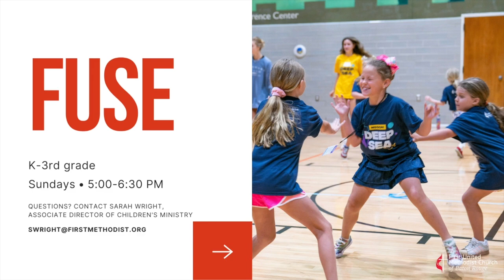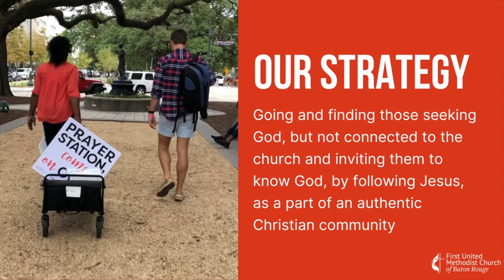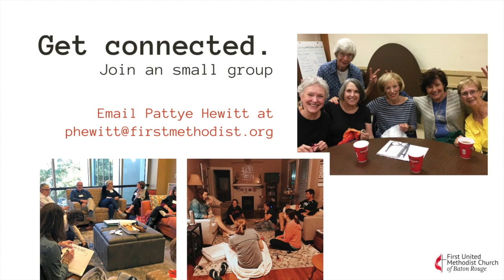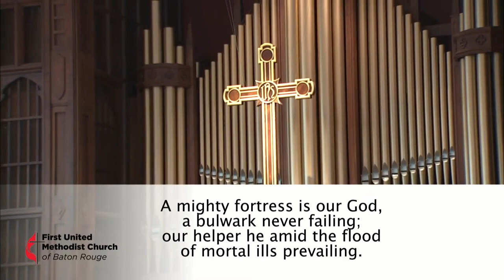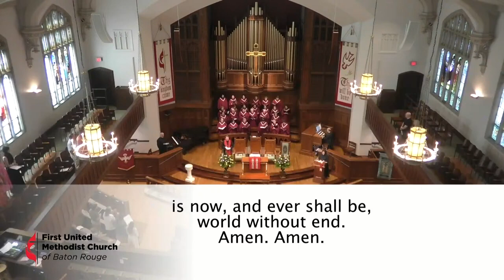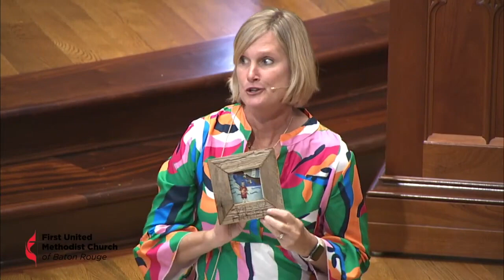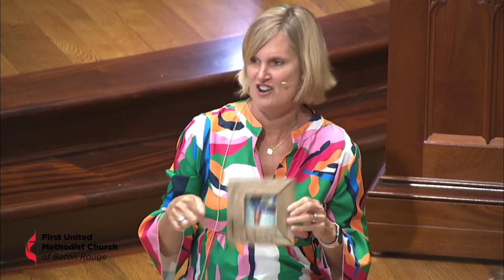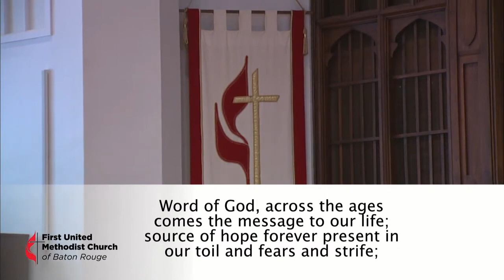Sanctuary Service | September 29, 2024